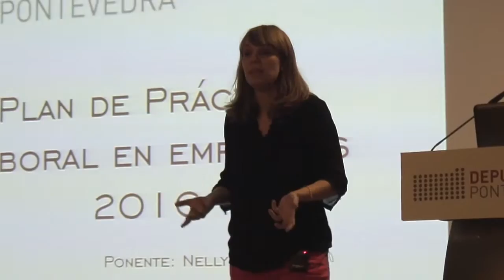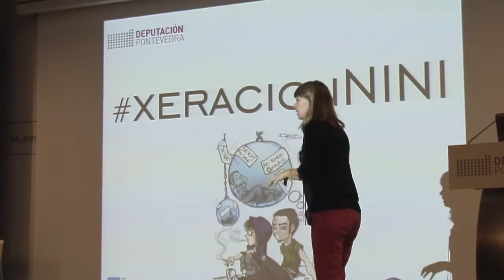Xornada para as persoas bolseiras sobre o Plan de Práctica Laboral, 14 de novembro de 2016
A presidenta da Deputación de Pontevedra, Carmela Silva, asiste ao acto de benvida dos preto de 300 bolseiros e bolseiras do Plan de Práctica Laboral, que realizarán as súas prácticas en empresas da provincia de Pontevedra.
Durante o acto, os mozos e mozas escoitan o relato dunha das bolseiras da edición de 2014, Alba González (contratada pola empresa ao seu remate), e participan nunha sesión da coach Nelly Rey.